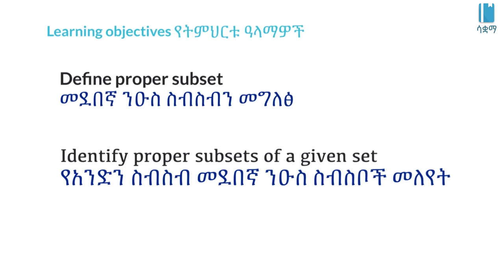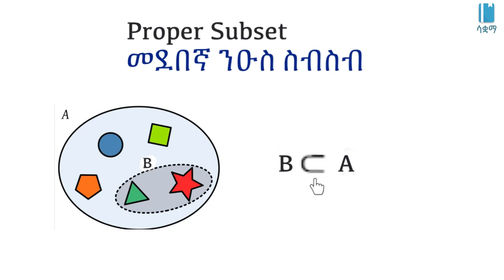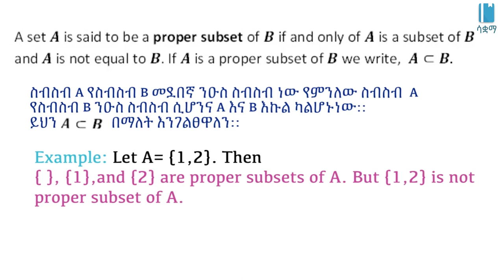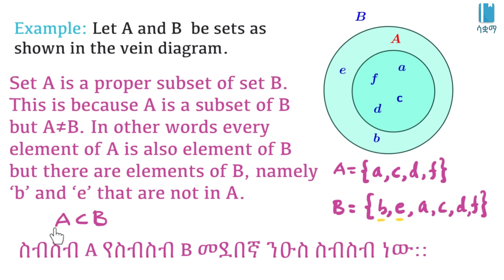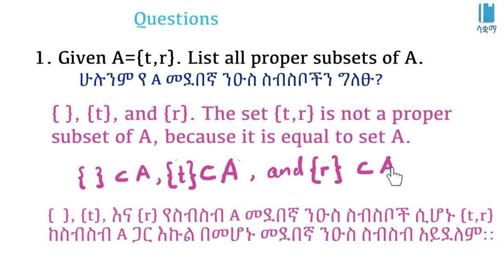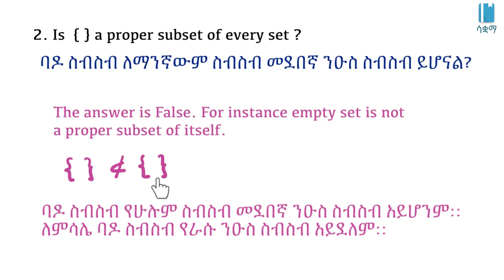Grade 7 Unit 1: Proper subsets | መደበኛ ንዑስ ስብስቦች